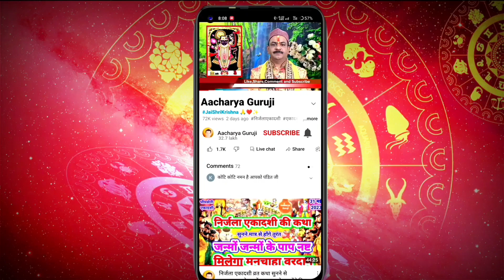देवशयनी एकादशी करें 7 मे से सिर्फ 1 उपाय हाथों हाथ मिलेगा मनचाहा वरदान